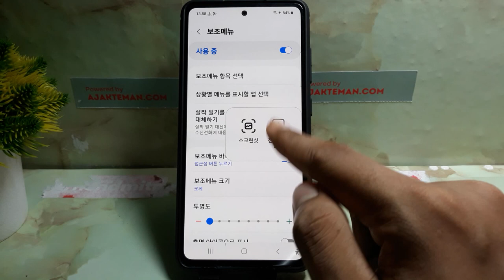전원 버튼을 사용하지 않고 SAMSUNG 스마트폰을 끄는 방법